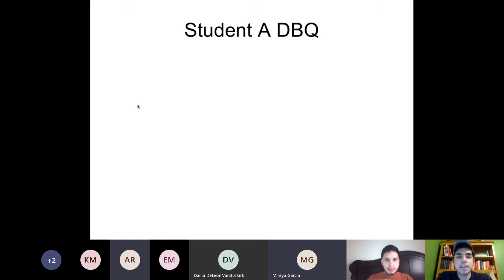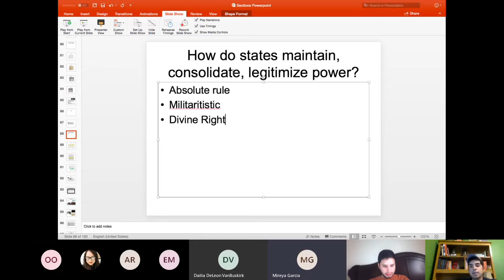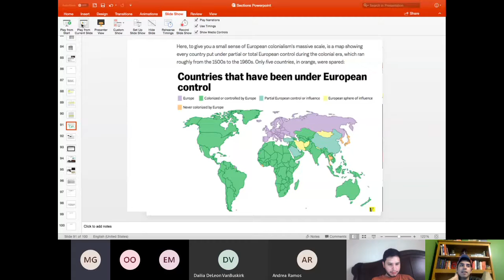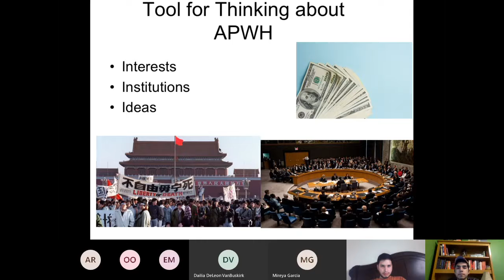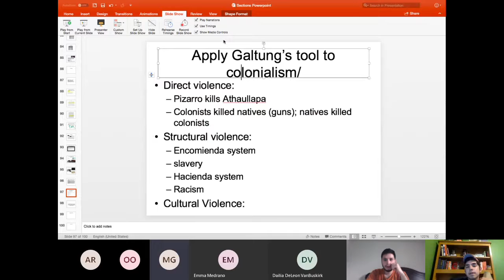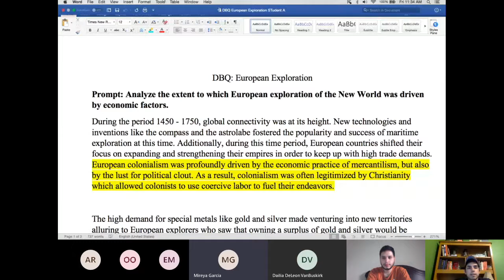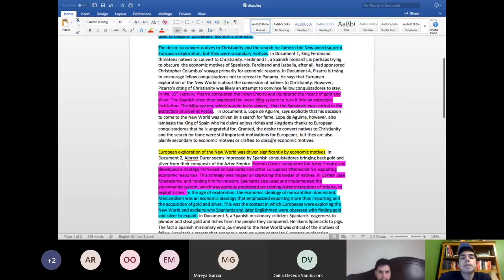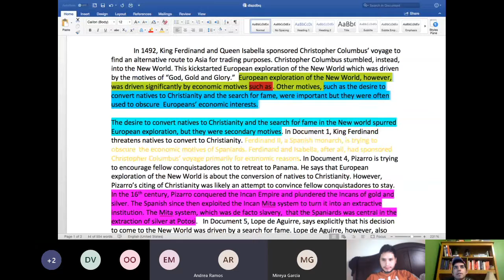Discussion Section: Unit 3 & Unit 4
It's more of a lecture, tbh